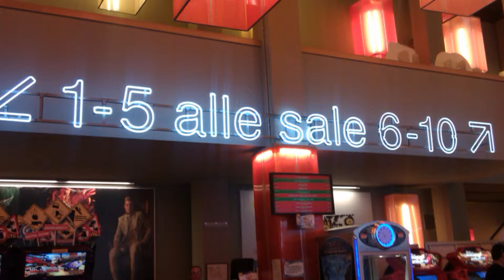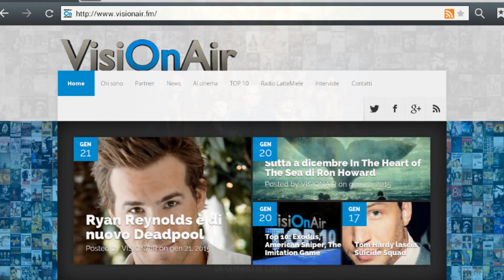Top 10: Notte al Museo 3 - Il Segreto del Faraone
Benvenuti ad un nuovo appuntamento con il cinema visto da VISIONAIR… e, in particolare con la classifica dei film più visti lo scorso week end. Iniziamo subito segnalando una nuova flessione del 21,74% rispetto agli incassi di un anno fa durante la stessa settimana. Anche se, comunque, rispetto alla settimana scorsa il botteghino segna un aumento del 5%. Ma guardiamo, nel dettaglio, come si sono distribuiti gli incassi.
Iniziamo dalla decima e ultima posizione, dove troviamo "John Wick". Il killer interpretato da Keanu Reeves incassa 400.307 euro ma perde tre posizioni.
Nono posto e 513.354 euro per "The Imitation Game" (con Benedict Cumberbatch e Keira Nightley) che, dopo 5 settimane di programmazione, tiene duro ma scende di tre gradini.
Salendo all'ottavo posto troviamo la prima sorpresa della settimana: l'ex numero uno "Exodus - Dei e Re" precipita di ben 7 posizioni stappando biglietti per 609.465 euro.
Sono, invece, 649.108 gli euro che trascinano "American Sniper" dalla quarta alla settima posizione.
Sul sesto gradino ci aspetta l'italiano "Il Nome del Figlio", remake diretto da Francesca Archibugi di un famoso film francese, che incassa 778.575 euro.
Quinto posto per un altro film italiano: la commedia "Sei Mai Stata Sulla Luna?" che perde la medaglia d'argento ma incassa altri 782.377 euro.
In discesa anche "La Teoria del Tutto" che, questa settimana, occupa la quarta posizione grazie ad un incasso di 857.583 euro. Ma ora è arrivato il momento di scoprire quali sono stati i film più visti della settimana appena passata. Avete notato che fino ad ora non c'erano novità? Beh, è perché si sono concentrate tutte ai "piani alti" della classifica. Al terzo posto con 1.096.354 euro, infatti, troviamo "Unbroken", il film diretto da Angelina Jolie. La nostra amica Donatella, sulla pagina Google+ di VisiOnAir, ha scritto: "Sono entrata in sala pensando fosse un film noioso e che sarebbero state due lunghissime ore. Invece no! Non e' per niente noioso, ti cattura subito e non ti lascia fino alla fine, tanto che mi son ritrovata a pensare: ma come? Non starà mica già finendo?" . Donatella conclude facendo i complimenti ad Angelina Jolie. Amici, ricordatevi che aspetto i vostri commenti sui film che avete visto al cinema su facebook, su Google+, su Youtube e su Twitter. Mi raccomando!
Torniamo alla nostra top 10 e scopriamo chi c'è al secondo posto: Maccio Capatonda con "Italiano Medio" che incassa 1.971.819 euro…ma il re della settimana è "Notte al Museo 3 - Il Segreto del Faraone". Il film con Ben Stiller e con l'ultima interpretazione di Robin Williams porta a casa un incasso di 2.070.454 euro.
Per il momento è tutto da Laura Buffa… ma vi aspetto tutti i giorni con le notizie e le curiosità dal grande schermo sul sito A presto e… Buon cinema a tutti!